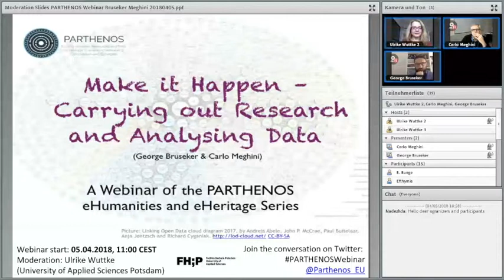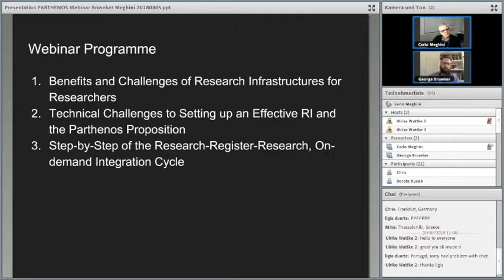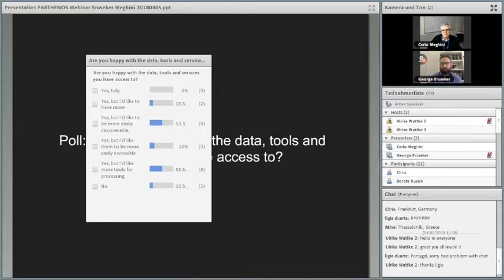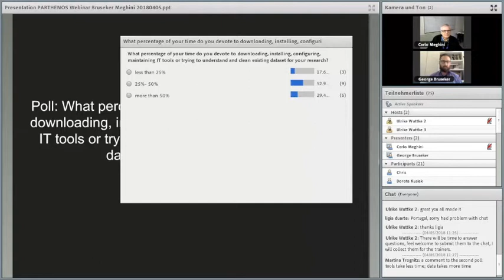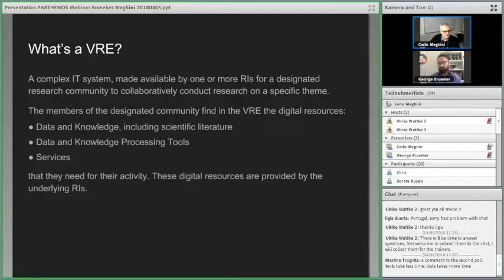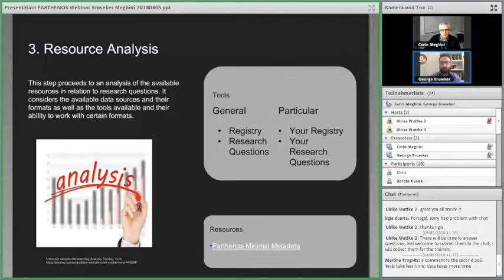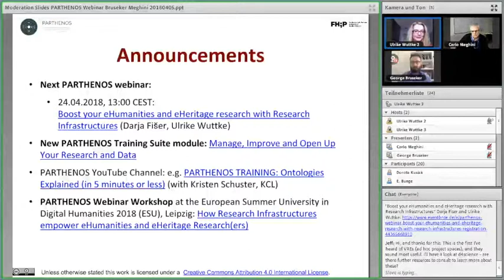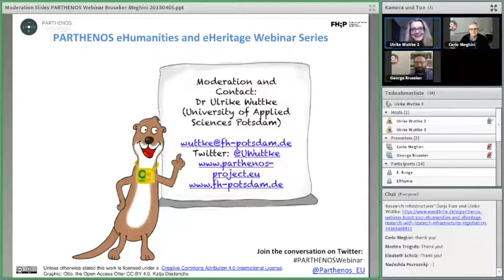Make it Happen - Carrying out Research and Analysing Data EU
Videorecording of PARTHENOS eHumanities and eHeritage Webinar Series

Webinar Trainers: George Bruseker (FORTH, Greece), Carlo Meghini (CNR, Italy) (Thursday, 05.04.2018, 11:00 A.M. CEST)

Organised and moderated by Ulrike Wuttke (University of Applied Sciences Potsdam) as part of PARTHENOS Training (WP7, led by Trinity College Dublin).

The PARTHENOS eHumanities and eHeritage Webinar Series was developed by University of Applied Sciences Potsdam and Leipzig University (Elisabeth Burr, Stefanie Läpke, Heike Neuroth, Rebecca Sierig, Ulrike Wuttke) for the PARTHENOS project.
The content of this video does not reflect the official opinion of the European Union. Responsibility for the information and views expressed therein lies entirely with the speakers.

Link to Webinar Site (including links to wrap-up page and the webinar slides)